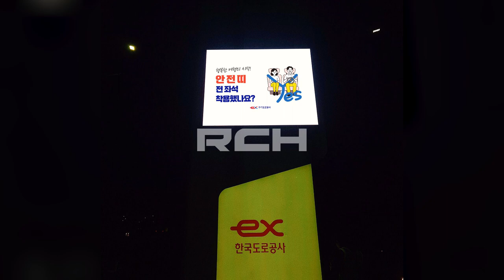[RCH] 이천 휴게소 (Icheon hyugeso LED display)